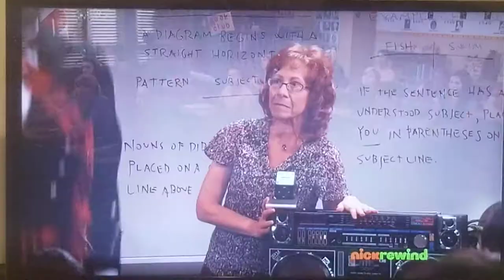Everybody say Boo at the Scotland named Benjamin: Miss Briggs: STOP THAT NOT YOU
Episode: iDream of Dance